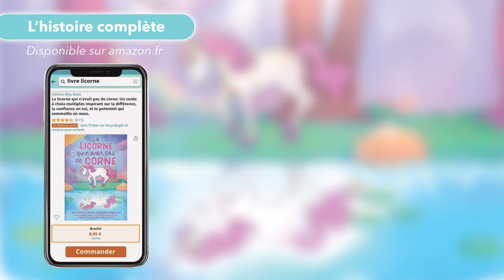HISTOIRE AUDIO pour les petits - La Licorne qui n'avait pas de corne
✏️ Clique ci-dessous pour télécharger tes 10 coloriages de licorne issus de l'histoire audio :

🦄 Tu peux aussi commander l'exemplaire papier pour découvrir l'histoire complète :

Tu es sur le point de découvrir le conte audio de La licorne qui n'avait pas de corne.
C'est l'histoire d'une petite licorne qui vit dans une forêt enchantée.
Mais elle n'a pas reçu de corne alors que tous ses amis ont de belles cornes sur la tête.
Cela la rend très triste.
Elle va partir à l'aventure pour découvrir pourquoi.
Elle est loin d'imaginer ce qu'elle va découvrir en chemin...

🎤 Voix Off : Le Hérisson Créa